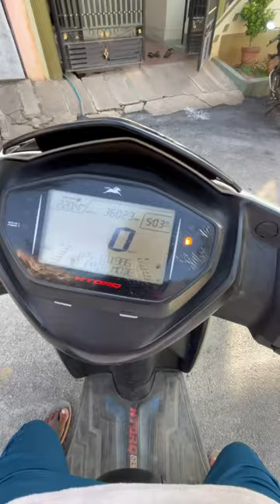Mini vlog 03